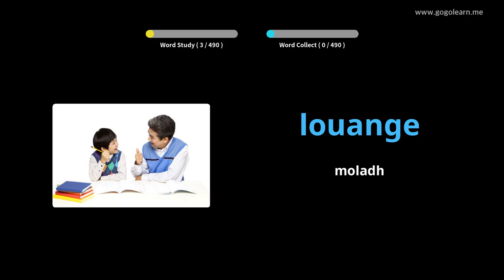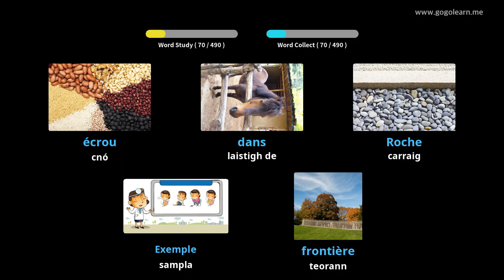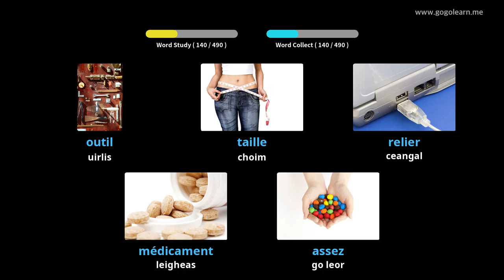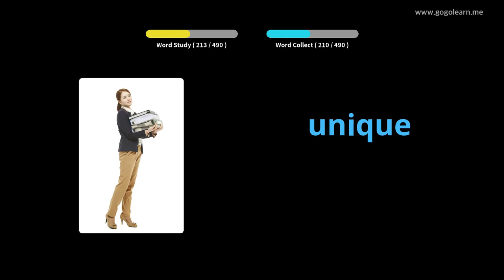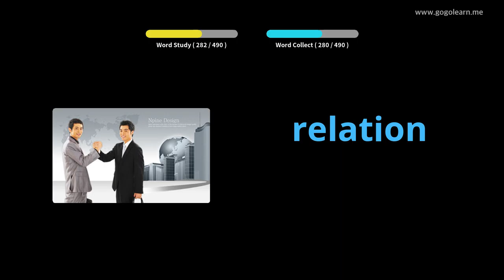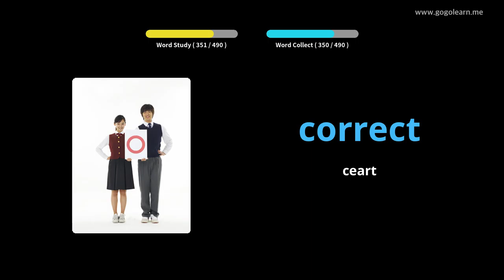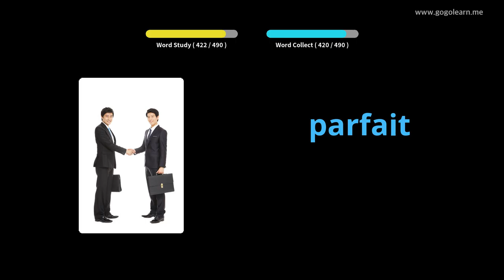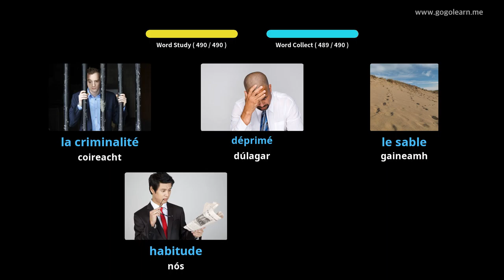FrenchVocabulary Basic Meánscoil |Golearn